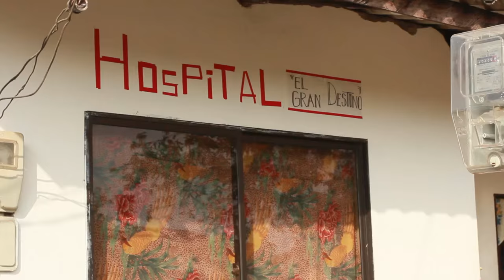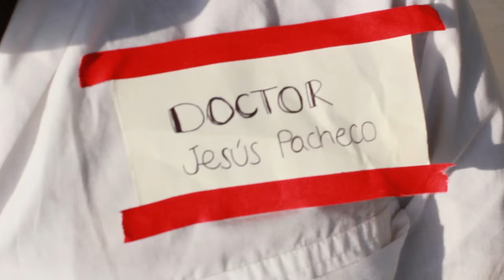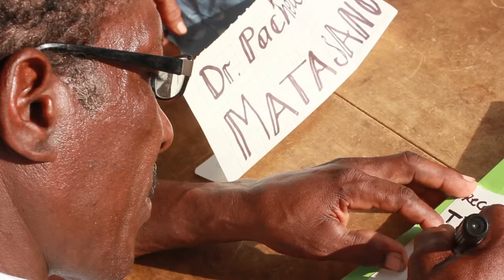Emilsen Pacheco - El Ibuprofeno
Emilsen Pacheco y su Bullerengue Tradicional San Juan de Urabá interpretan el Fandango El Ibuprofeno de Emilsen Pacheco